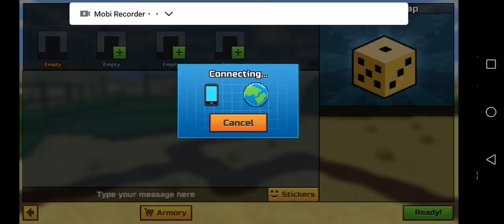Pixel gun 3d victory royal funny moments με τον Δημήτρη part 4